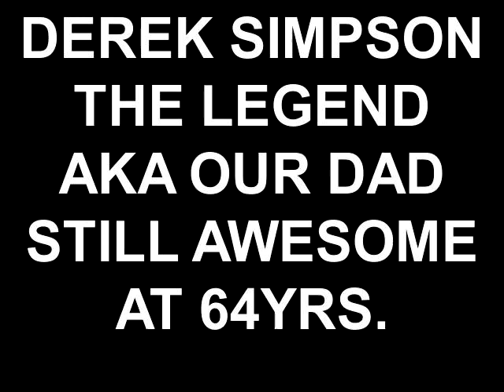Derek Simpson Snr Training with his two sons Alan and Derek.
Created on January 22, 2012.

Delighted we recorded this training footage of my Dad at 64 years of age training with myself and my younger brother Alan.